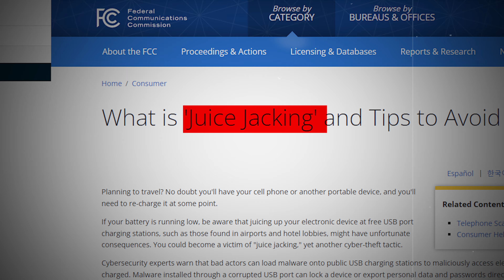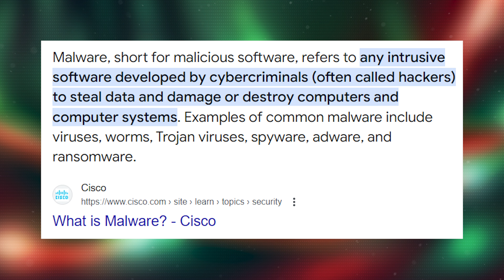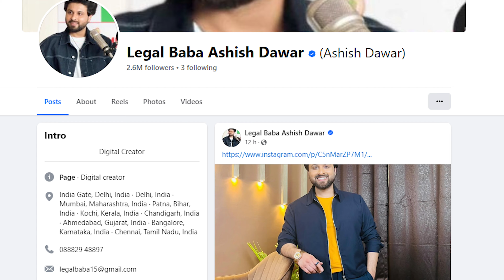Is my phone hacked, take precautions and protect yourself from juice jacking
Juice jacking is a cyberattack where a public USB charging port is used to steal data or install malware on a device. In this video, we explain the concept of juice jacking, how it works, and the different types of juice jacking attacks. We also provide practical tips on how to protect yourself from juice jacking, such as using personal chargers, avoiding public USB charging stations, and using USB data blockers. Additionally, we discuss the importance of keeping your device's software updated and the benefits of using two-factor authentication or biometric login options. By following these precautions, you can safeguard your personal data and prevent juice jacking attacks.
About Ashish Dawar (Legal Baba) :

Ashish Dawar aka Legal Baba is a Lawyer and a digital content creator. He has helped thousands of people by making them aware about their laws and rights. He makes entertaining content on Indian Laws and help people to understand their rights and laws in a very accessible and digestible way.
To Know More,
Follow Ashish Dawar (Legal Baba) on ⤵️

FACEBOOK @ Legal Baba Ashish Dawar

 / legalbabaadv.  .

Youtube @ASHISH DAWAR The Legal Baba